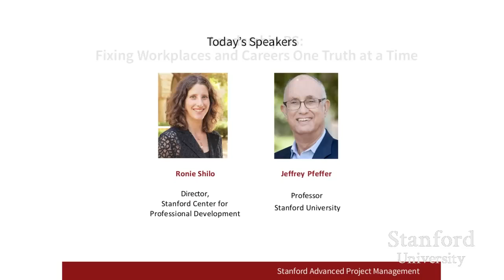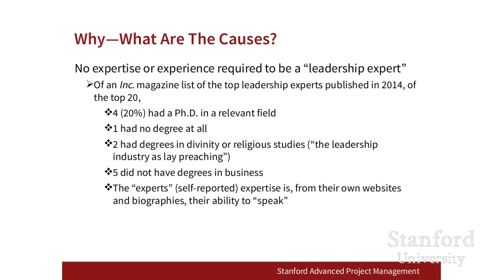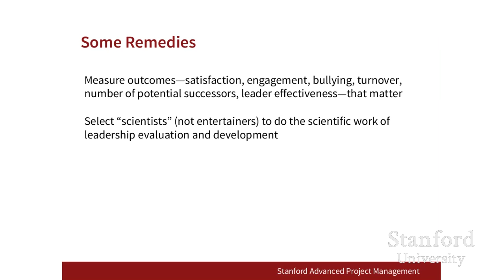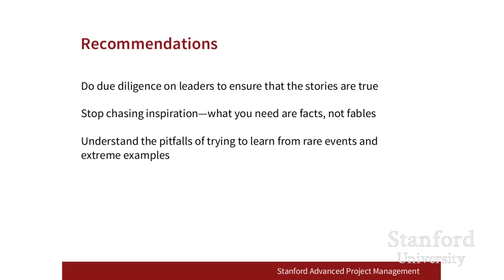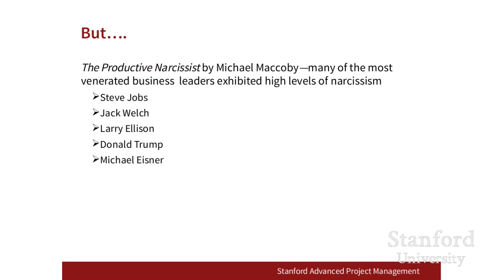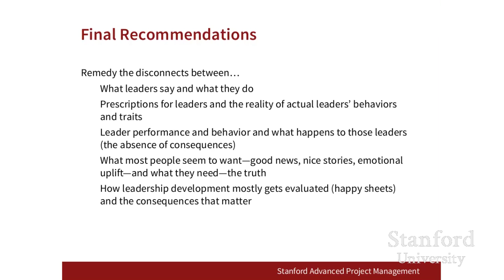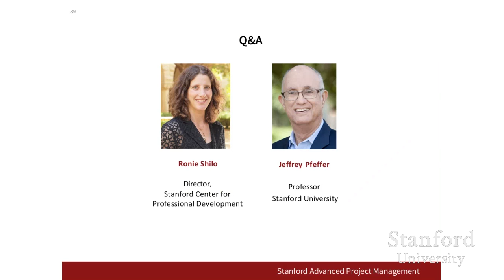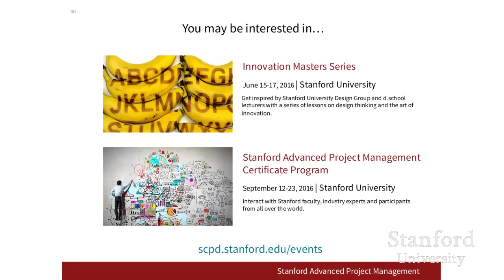Stanford Webinar - Leadership BS: Fixing Workplaces and Careers One Truth at a Time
The multibillion dollar leadership development industry has failed, with workplaces characterized by low engagement, distrust of leaders, low levels of job satisfaction, and high rates of leadership failure. This webinar will describe why this is the case and, more importantly, why the attributes we claim to want in leaders are almost the exact opposite of what we hire and promote. Instead of chasing inspiration and telling nice, often untrue, and invariably rare tales, companies need to understand the qualities that make people effective and how to develop them.

In this webinar, you will learn:

•What to do to make leadership development more effective
•What skills we should be imparting in people who we want to be effective
•Why we need to give up on inspiration and the nice stories we tell that mostly aren't true